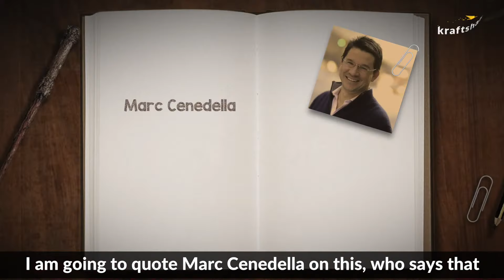How to make a CV for a job in 2020?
How to create a resume or which resume format to use is often a question that most freshers applying for a first job or professionals struggle with.

This video talks about simple principles which can be used to select which points to put in the CV and how to frame those sentences.

If you want to watch the full 90 mins program on CV's, simply download the Kraftshala app and unlock the program for FREE. Available on both Playstore and iOS from this It includes free CV formats, CV examples and free CV templates which can be used to create an effective resume.